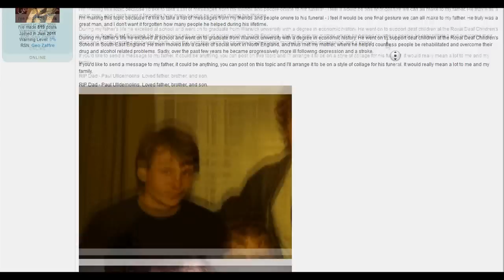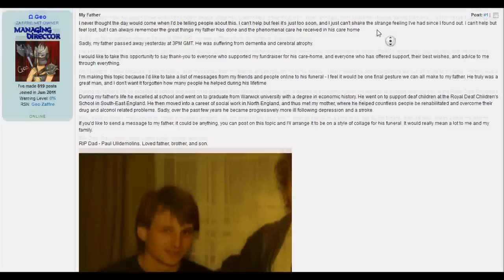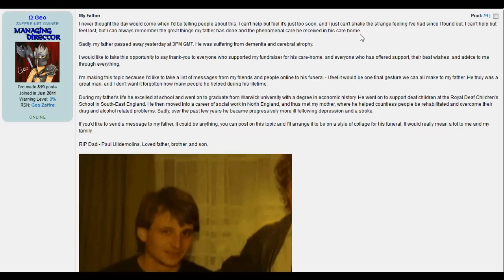R.I.P. and Thanks